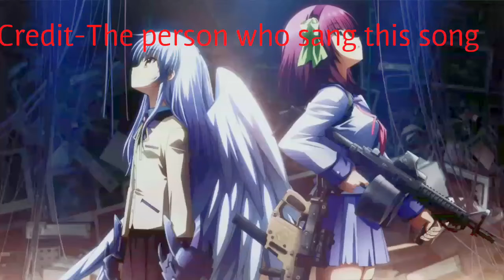Nightcore-Angel With A Shotgun°•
Ummm I need to poop